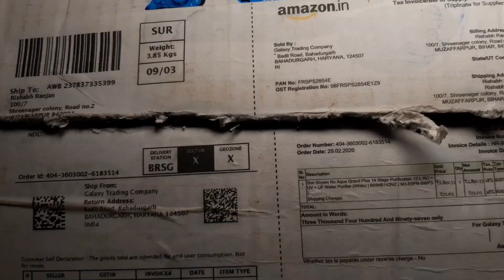RO Water Purifier | Float Valve | Divertor Ball Valve | Aquagrand RO+UV+UF+TDS | RO Water Support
एक Amazon Seller "Galaxy Trading Company" Hariyana से Belong करते हैं, जिनके अपने RO Water Purifier Assembler से Wrong Wiring हो जाने के वजह से RO System का Booster Pump और Solenoid Valve, Run नहीं कर पा रहा था। उसने SMPS के Chord और UV Choke के Wiring में mistake कर दिया है। Float Valve के Thimble का Wire Connection उसने कैसे गलत ढंग से कर दिया है, आप इस विडियो में देख सकते हैं। Float Valve का body उन्होंने Dolphin Model के RO Purifier का भेज दिया है। Divertor Ball Valve  Set का Socket भी इसका Extension Nipple में Slip कर रहा था। Whole RO System में T-Elbow, UV Chamber का दोनों Push To Push Elbows Membrane Housing Cover, Solenoid Vave, Booster Pump के Output से Leakage ने मुझे परेशान कर दिया, कृपया हमारा ऐसे Seller लोगों से अनुरोध है कि वे सभी मिलकर RO Service Engineers को परेशानी में मत डालें।

75G Water Filter RO Membrane Filter for Pure Water Purifier Reverse Osmosis System RO Water Purifier Filter Element

tds Tester Water Quality Tester Accurate and reliable TDS meter Water Test meter

KNL AC-DC SMPS Adapter 24 Volts 2.5 amp for Electric RO/NF Water Purifier, Input Range 140 Volt to 300 Volts

Philips 8" UV Lamp For RO UV Water Filter/UV Lamp For RO+UV Water Purifier/UV Lamp For Kent/Pureit/Aquaguard/TATA Swatch/Alpha Water Purifier

Shapure Smps 24v 2.5a Adapter Suitable for Kent, Eureka, Aqua, Livpure and All Types Ro Water Purifier (1 Year Warranty) -